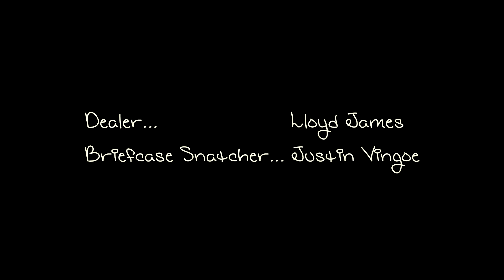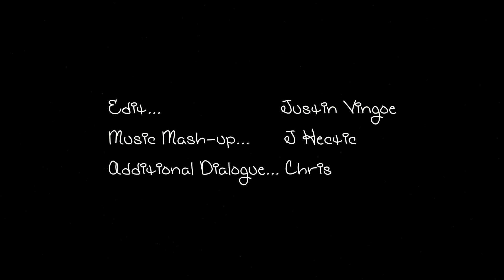Daylight Robbery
First short from Turnip Town Productions based in Kernow.